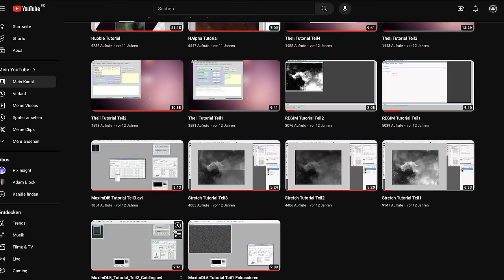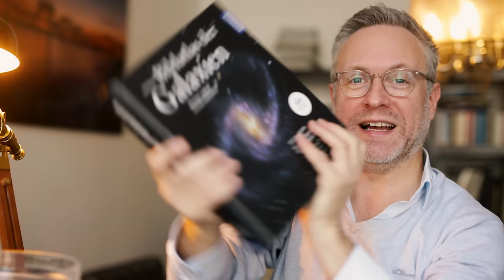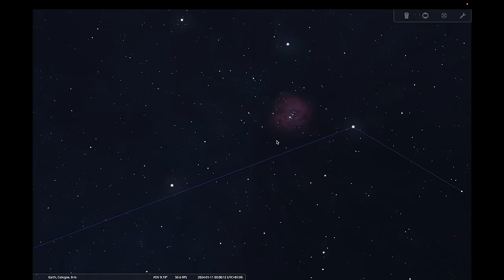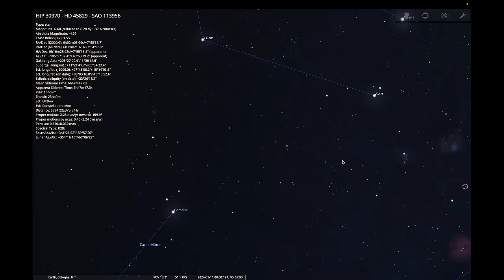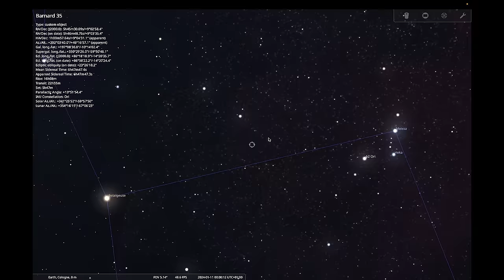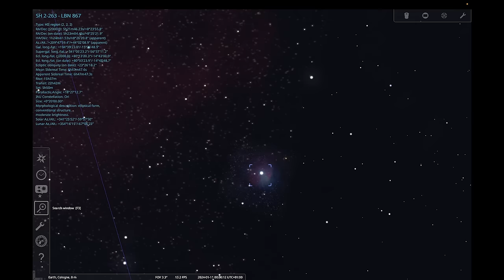Himmelsvorschau für Astrofotografen Januar 2024 - Quiz Auflösung und Ziehung der Gewinner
In der Januar Ausgabe der Himmelsvorschau für Astrofotografen löse ich die Rätselfrage aus der Christmas Special Folge auf, und ziehe außerdem die Gewinner für die Bildatlanten.
Die Folge widmet sich den Deep-Sky Objekten in den Sternbildern Orion und Monoceros (Einhorn). Der Pferdekopfnebel, M78 und der Rosettennebel sind Klassiker des winterlichen Himmels, die auf keinen Fall fehlen dürfen. Objekt des Monats ist der Weihnachtsbaum Sternhaufen mit dem Konus Nebel. Und unter den Exoten gibt es spannende Objekte auf den Schultern des Orions.
Ich wünsche Euch ein tolles Jahr 2024 und Clear Skies.
Frank

Inhalt
00:00 Start
00:27 Quiz Auflösung Christmas Folge
02:40 Sternenhimmel im Januar
04:17 Pferdekopfnebel IC434
07:00 M78 und Boogey Man Nebula
09:02 Rosettennebel NGC2244
11:27 IC2169 Dreyers Nebula
13:56 Messier 37
16:12 Simeis 147
19:22 ODM Weihnachtsbaum Haufen Konusnebel
25:30 Lambda Orionis Barnard 35
28:42 Cederblad 51
30:10 Sh2-263
32:09 Leserbilder

Links zu den Bildautoren der verwendeten Bilder

Bildatlas der Galaxien
Astrofotografie von Katja Seidel
Astrofotografie von Thierry Leghault
DeepSky Imaging Primer
Lessons from the Masters